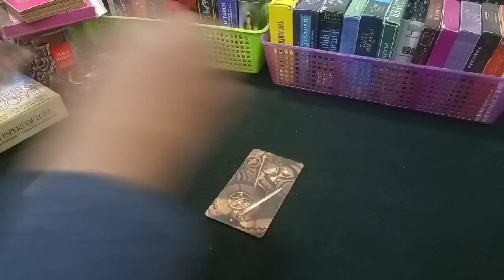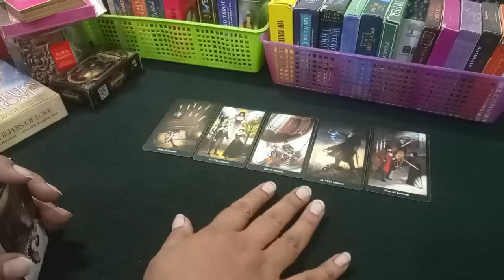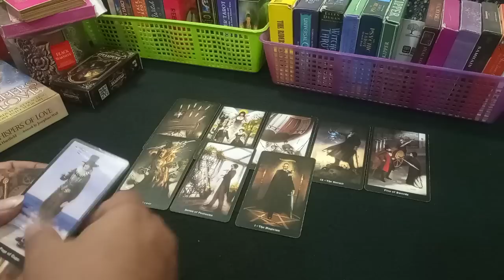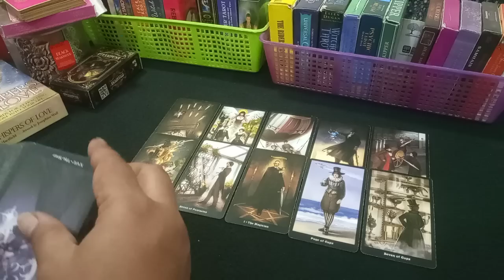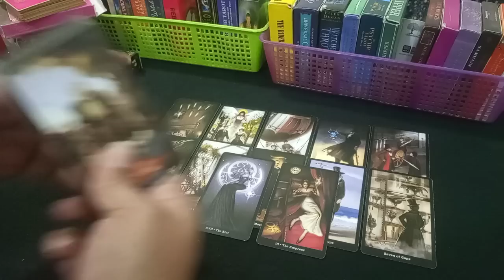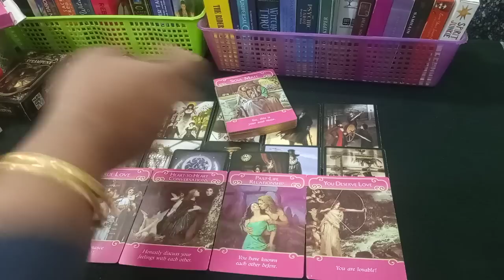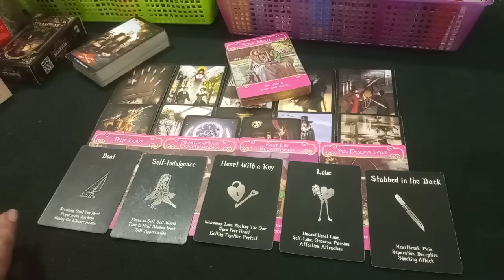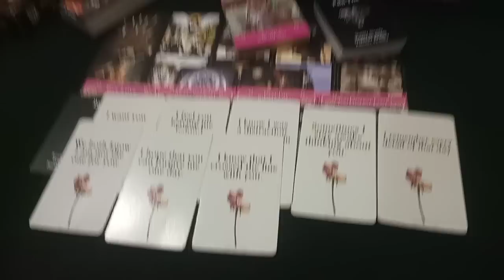💖KAL RAAT WOH KIYA SOCH RAHAY THAY💖SERIOUSLY🤔 HINDI-URDU TIMELESS